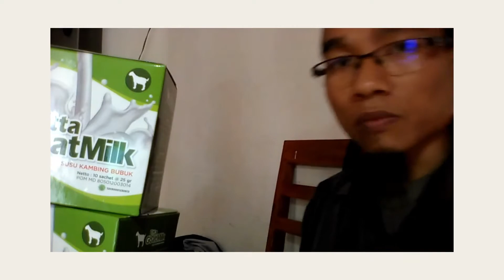Jual Susu Kambing di Kecamatan Pekalongan Barat Kota Pekalongan Order: 081282707458